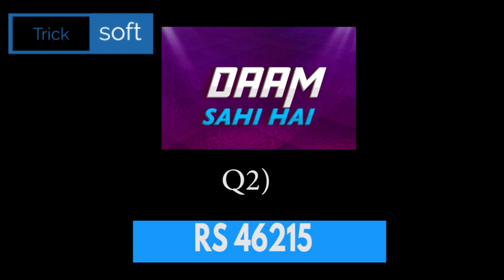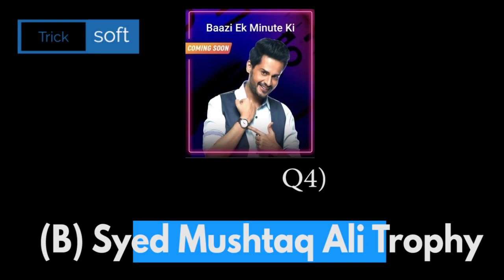Flipkart Fake Or Not Fake Quiz Answers | FYI | Crime Stories | Daily Trivia | Daam Sahi Hai | 21 Oct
Flipkart LADIES VS GENTLEMEN Quiz Answers today | Episode 6 | 21 October 2021 | LADIES VS GENTLEMEN Quiz Answers today Flipkart | Flipkart LADIES VS GENTLEMEN Quiz Answers today | 21 October 2021

Play Flipkart Video presents Ladies Vs Gentlemen and win assured rewards 21 October 2021

Go to the Flipkart Game Zone or the Video section on Flipkart app and open Ladies Vs Gentlemen. Answer the questions and if all your answers are correct, win minimum 5 super coins daily.

Flipkart Ladies Vs Gentlemen Todays Answers

Flipkart Ladies Vs Gentlemen Answers today,Flipkart Ladies Vs GENTLEMEN Answers today,

Flipkart LADIES VS GENTLEMEN Quiz Answers today | 21 October 2021   | LADIES VS GENTLEMEN Flipkart